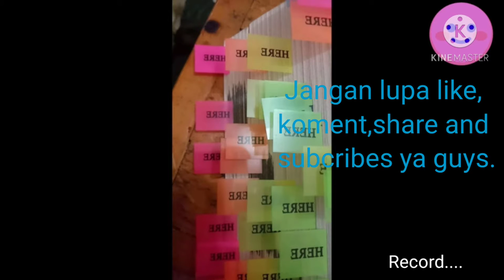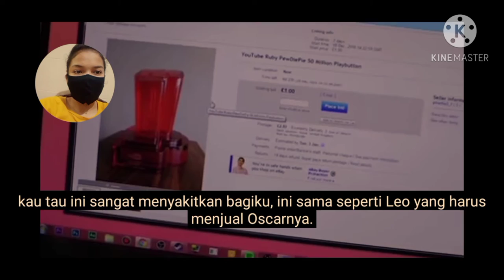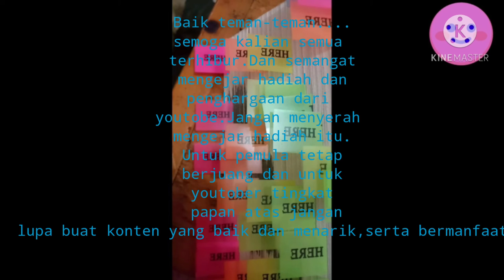Reaction !!! Reaksi saya tentang Youtober terkenal di Youtobe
Indonesians see the famous YouTuber with the most subscribers in the world. What is his expression, let's follow the video. The YouTuber again opens the award box given by YouTobe.

Menurut Om google.
Felix Arvid Ulf Kjellberg, lebih dikenal sebagai PewDiePie, adalah seorang komentator permainan video di YouTube yang berasal dari Swedia. PewDiePie melakukan spesialisasi dalam permainan video bergenre horor dan aksi. Tetapi ia sekarang lebih sering menampilkan konten komedi seperti meme review, LWIAY, dan PEW News. Wikipedia

Kelahiran: 24 Oktober 1989 (usia 31 tahun), Goteborg, Swedia

Nama lengkap: Felix Arvid Ulf Kjellberg

Nama samaran: Pewds

Pasangan: Marzia Bisognin (m. 2019)

Lahir: Felix Arvid Ulf Kjellberg; 24 Oktober 1989 (umur 31); Gothenburg, Sweden

Total penonton: 26,0 miliar

 Costum Play Button

Diberikan kepada pemiliki 50 juta subscriber, Ruby Play Button atau yang lebih dikenal dengan Costum Play Button ini membebaskan YouTuber utuk meminta desain maupun warna sesuai keinginannya. Tak banyak yang memiliki penghargaan satu ini di dunia, salah satunya PewDiePie.